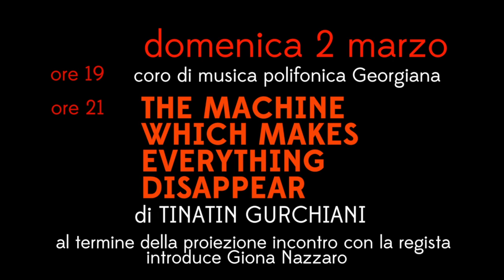IOSSELIANI 02_Teatro Valle Occupato_18/02/14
Otar Iosseliani inaugura la Rassegna sul nuovo Cinema Georgiano al Teatro Valle Occupato